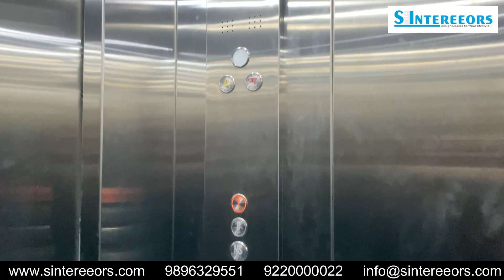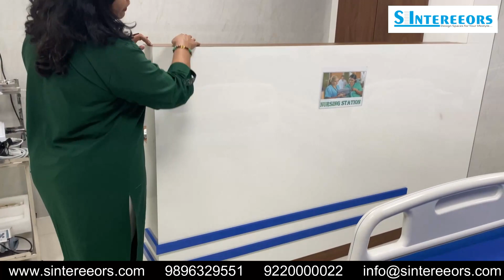Hospital First floor planning - ICU/ICCU & Operation Theatre @Kharghar, Navi Mumbai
Last week we saw a Multi-speciality hospital🏥 first floor few areas like a private room, labour room.

In today's episode 👉🏼 watch ICU, operation theater and autoclave area
& way to come from ground floor👈🏼 to 👉🏼first floor.

Here while doing planning, attention is given for patient convenience.
 in case of an emergency patient will reach immediately at ICU and O.T. so lift is situated near reception and first floor it opens near ICU &O.T.
Kindly watch this 11-bedded 🛏️ ICU and operation theater.